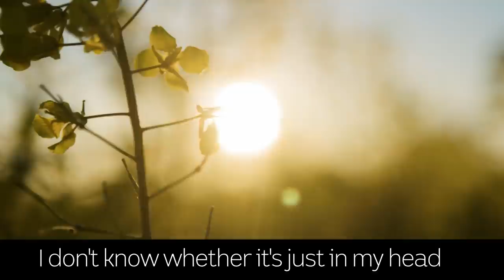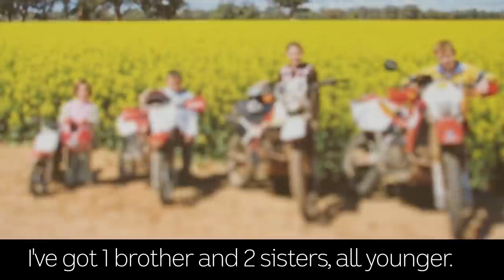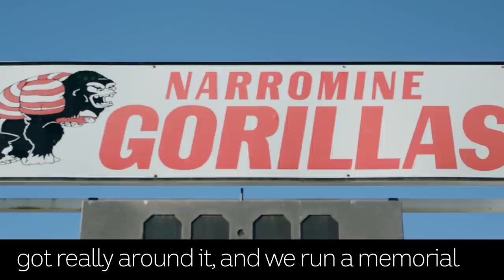HACK: Mental health in the bush | Bill Browning's story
Getting help for your mental health can be hard at the best of times. But when you're living remotely, it can be an even bigger battle.

After his father's suicide five years ago, Bill Browning is sharing his story to raise awareness and start conversations about mental health in the bush.

Video by Matt Deavin, republished with permission.